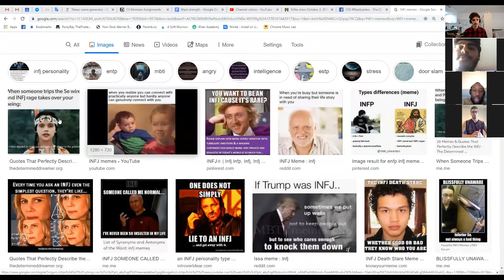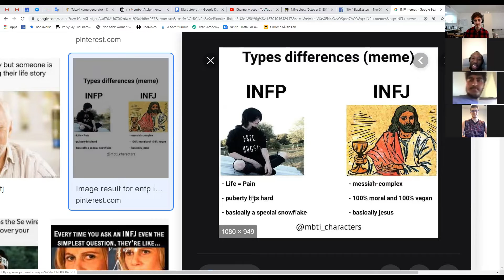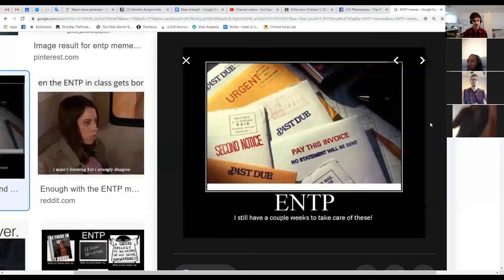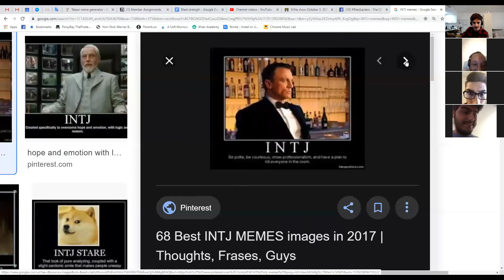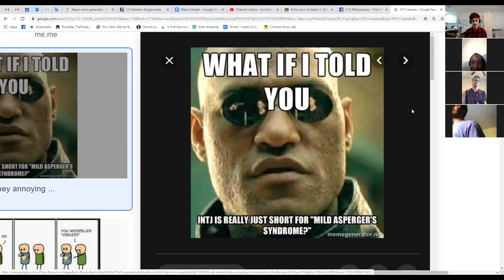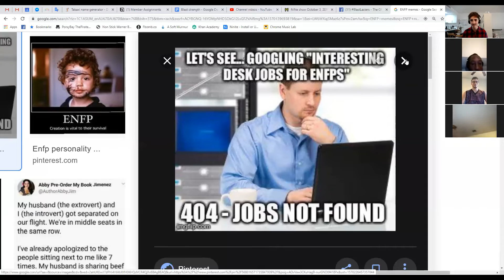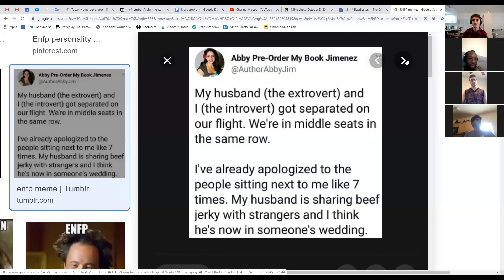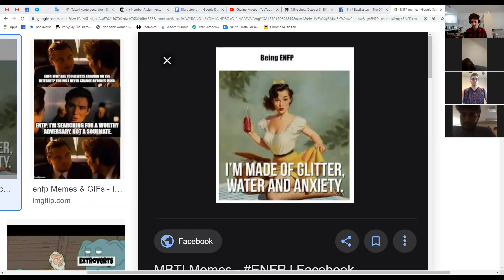NiNe Show | Episode 5 - MBTI Stereotypes via Memes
Welcome to the Ni Ne Show!

Manny, Leon, Asees and Jono all review some stereotypical MBTI memes for our types and see if they are relatable at all.

Manny - INFJ: MF Ni/Ti SC/P(B)
Leon - INTJ: MM Ni/Fi SB/P(C)
Asees - ENTP: FF Ne/Ti CS/P(B)
Jono - ENFP: MF Ne/Fi CS/P(B)

Checkout our Instagram page and Facebook page!